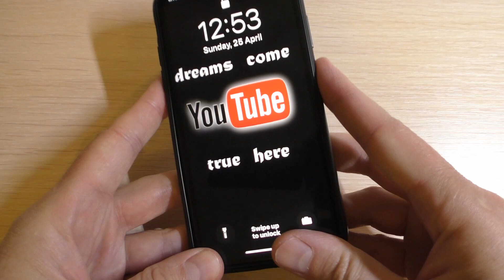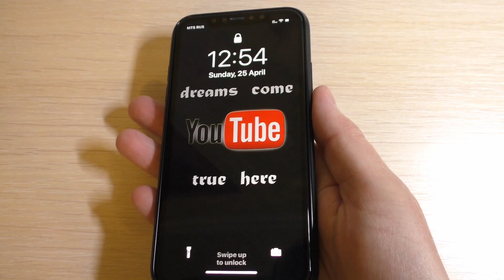Nokia Cover Case for iPhone 11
Nokia Cover Case for Apple iPhone 11